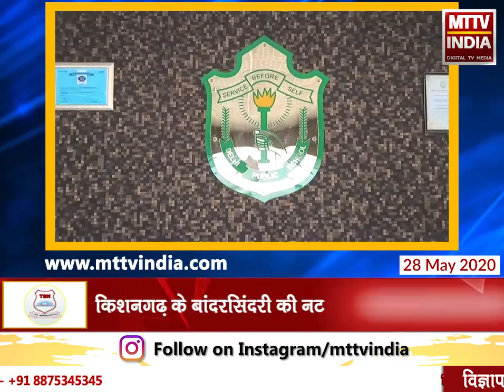Ajmer | जेएलएन हॉस्पिटल से 2 मरीज हुए कोरोना मुक्त | MTTV INDIA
अजमेर जेएलएन हॉस्पिटल से 2 मरीज हुए कोरोना मुक्त
एक महिला की मौत के बाद हुई कोरोना जांच रिपोर्ट आई पॉजिटिव
किशनगढ़ के बांदरसिंदरी की नट बस्ती का मामला
मुंबई से परिवार के साथ लौटी थी महिला
तबियत बिगड़ने पर जयपुर में कराया था भर्ती
जेएलएन में 2-3 दिन बाद दूसरी बीमारियों का इलाज भी होगा शुरू